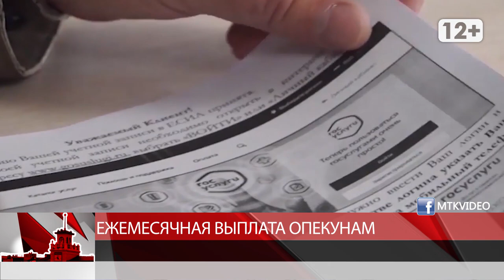Ежемесячная выплата опекунам